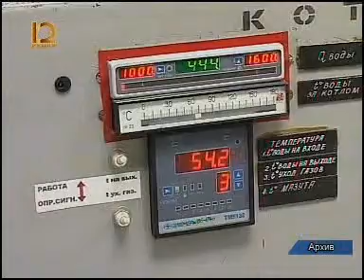Информ экспресс 0505 002